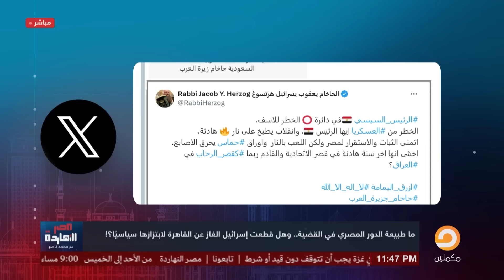اجتماع سري بين قيادة إسرائيلية و جنرالات عرب في البحرين!!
تشرفني متابعتكم على المنصات الأخرى